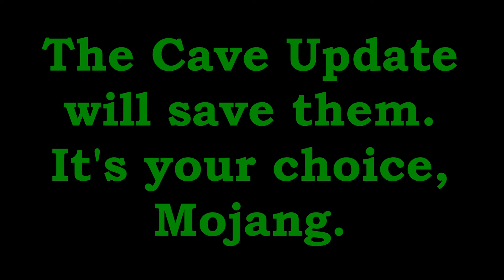TORTURING PewDiePie's Pets until the CAVE UPDATE | Day 247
A popular song? Or a perfect instrument of torture? Get on your sunglasses, because you won't believe your eyes when I show you the answer. As time goes on, more and more forms of torture will be brought upon these creatures. The only way to cease this activity is to spread the word. The well being of PewDiePie's beloved animals is in the hands of Mojang.

Q&A:

With a device that allowed tunneling between timelines. This device was thought to have been destroyed, but it turns out the Water Sheep Council repaired it and used it to fill the universe with Water Sheep members, different variations of themselves across different permutations of reality. I must now resort to similar tactics; torturing slightly different variations of PewDiePie's Pets in different dimensions.